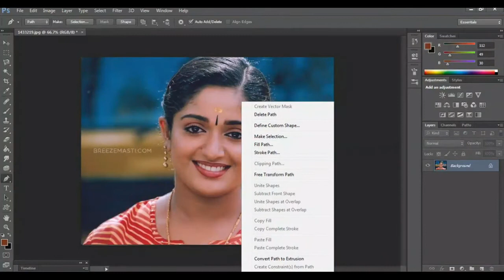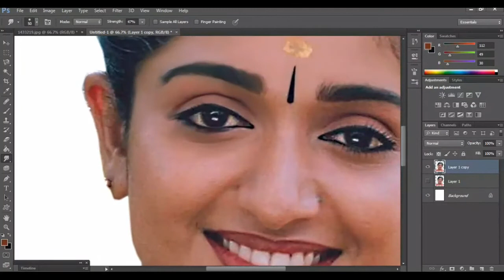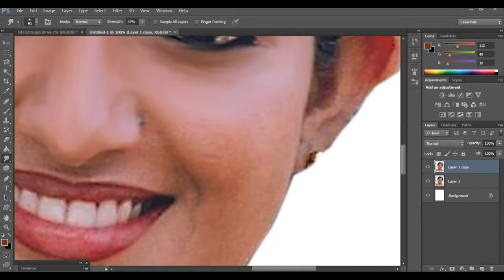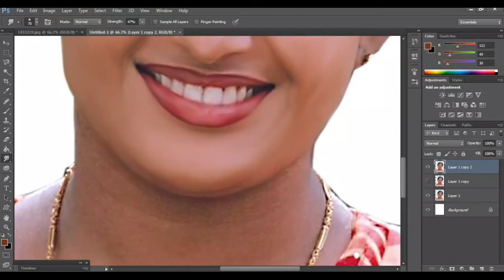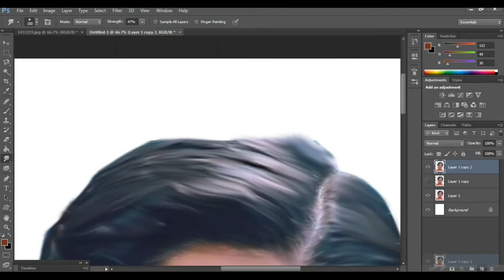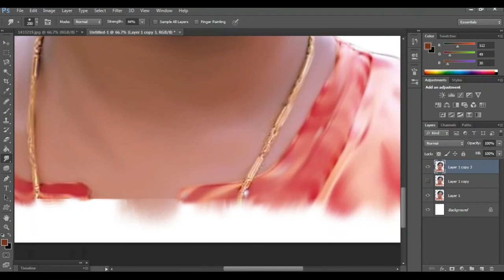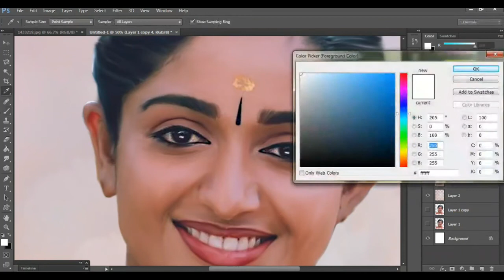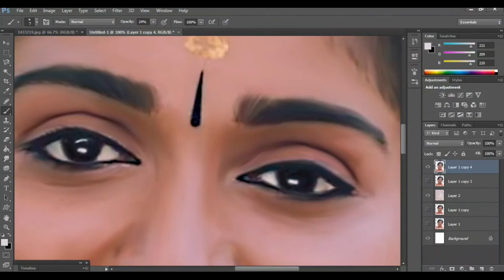Indian actress digital art tutorial for beginners step by step learn photoshop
Indian actress digital art 🎨

Gorgeous actress digital art 🎨

Old man Digitalart. 🧓

Bollywood handsome hero hritik Roshan digital art for beginners step by step learn photoshop

Good-looking old man Digital art...❤

old man Digital art. ❤

Indian culture old man Digital painting 🖼

👍👍👍👍👍CLICK HERE 👍👍👍👍👍

digital painting of Madhuri dixit for beginners step by step learn

beautiful actress digital painting tutorial for beginners step by step learn

Indian old man restore new look like digital painting in photoshop learn  step by step

Tamil Indian most beautiful actress digital painting art tutorial for beginners in photoshop

Punjabi model Ihana best digital photo editing in photoshop for beginners learning step by step

Sai Pallavi Indian actress beautiful digital painting in photoshop  for beginners learning step by step. ❤❤

❤. keep supporting. ❤

Beautiful actress digital painting art tutorial for beginners step by step learn photoshop ❤👍❤

Tamil Indian beautiful actress digital painting tutorial for beginners step by step learn. 👍👍🇮🇳

Tutorial. ❤
Aishwarya ray bachchan mem beautiful photo editing in PHOTOSHOP.👍👍

Indian culture old man best digital painting tutorial in photoshop for beginners learning.